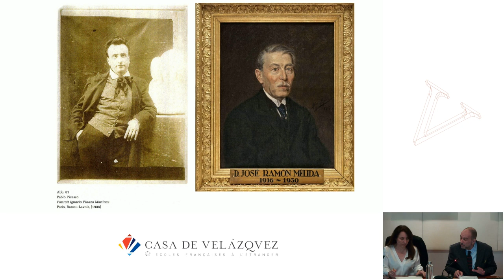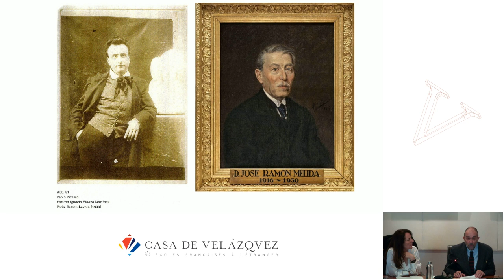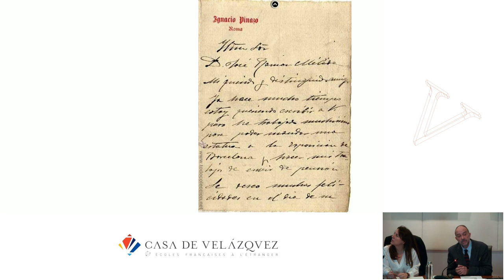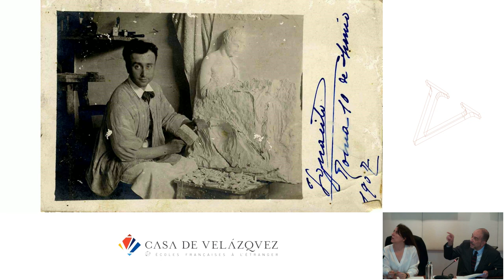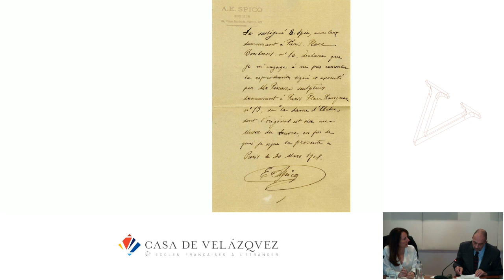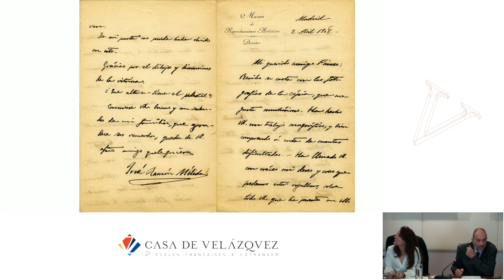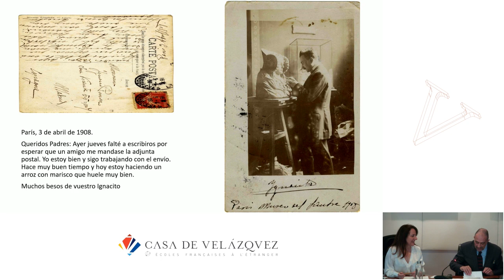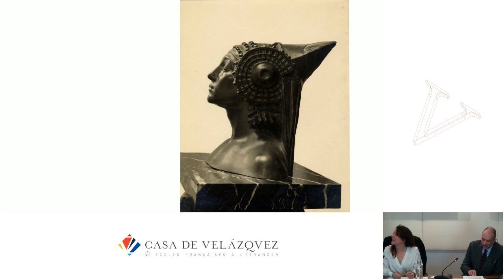Ignacio Pinazo Martínez - José Ignacio Casar Pinazo - La Dama de Elche, icono de ayer y hoy